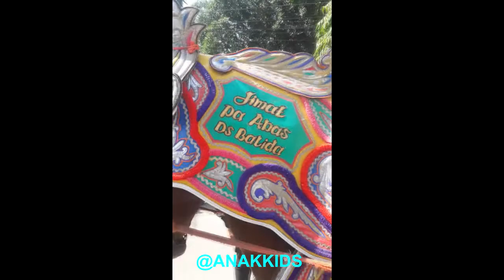KUDA RENGGONG JIMAT DANCING HORSE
KUDA RENGGONG JIMAT PEMILIK PAK ABAS DARI BALIDA
VIDEO SHOOTING :
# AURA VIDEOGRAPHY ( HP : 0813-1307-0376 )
    YOUTUBE (AURA PRODUCTION)